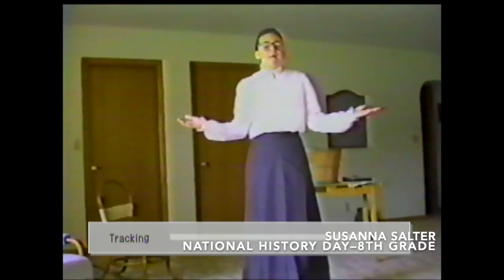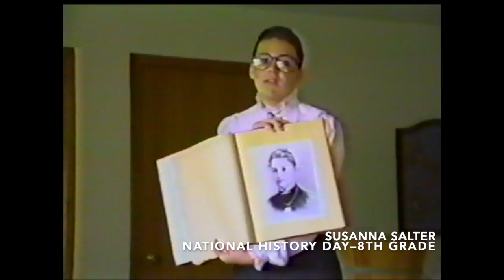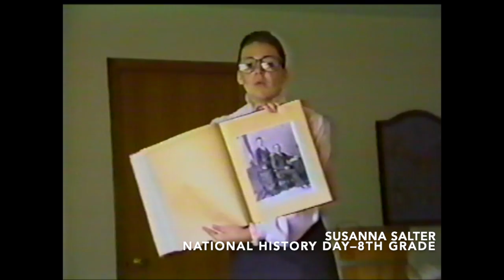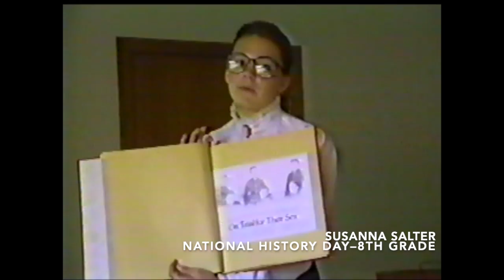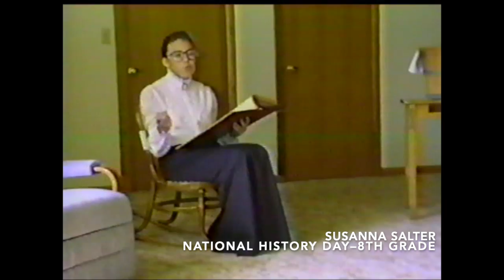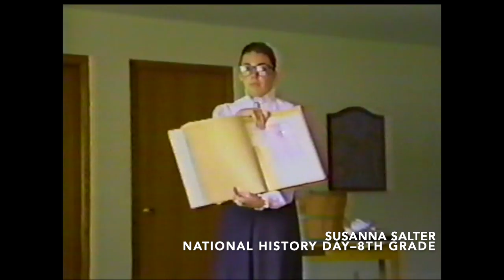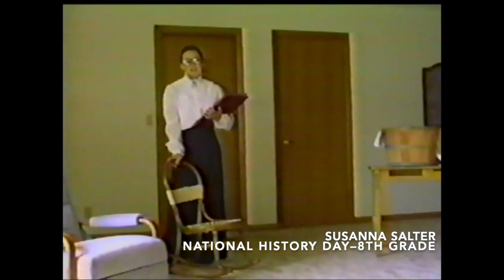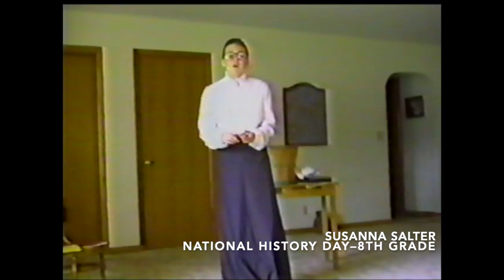Sarah's History Day: Susanna Salter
Sarah History Day 1991 Susanna Salter